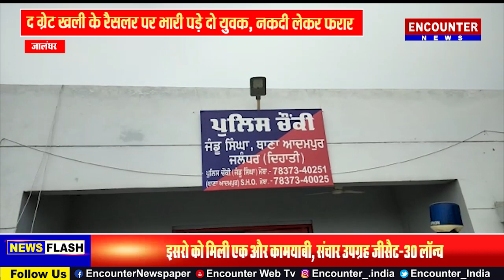Jalandhar: द ग्रेट खली के रैसलर पर भारी पड़े दो युवक, नकदी लेकर फरार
Encounter News